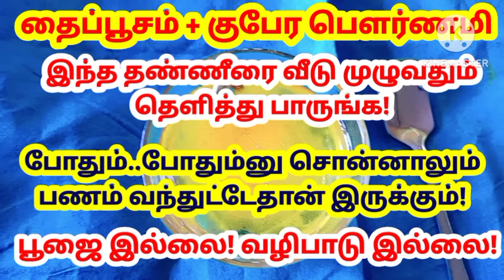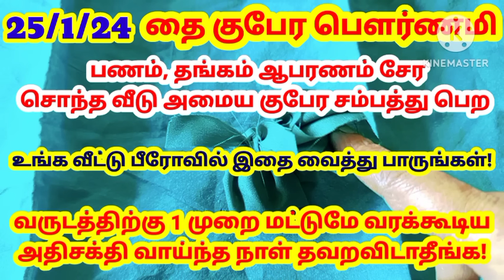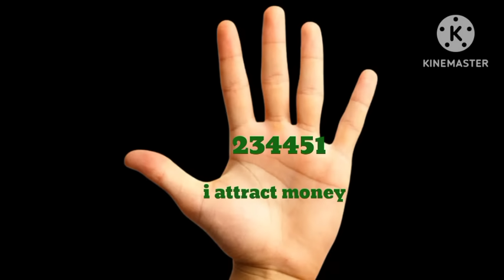இன்று இரவு இந்த நம்பரை உங்கள் கையில் எழுதிப்பாருங்க லட்சம் லட்சமாக பணம் சேரும்|money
பௌர்ணமி
பௌர்ணமி பரிகாரம்
pournami parikaram
தைப்பூசம்
thaipusam
thaipusam 2024
பணம் பெருக
பணம் சேர
செல்வம் சேர
money
pournami panam sera
moneyheist
pournami
law of attraction
money attraction